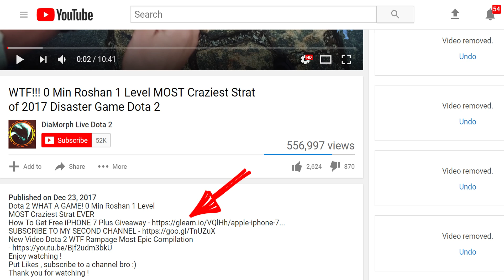!ATTACKER CRAZY KUNKKA MOST FASTEST BUILD IN DOTA 2 HISTORY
Dota 2 !ATTACKER MOST FASTEST BUILD EVER